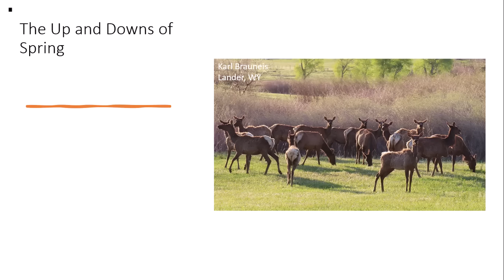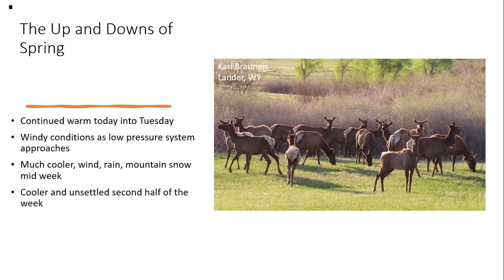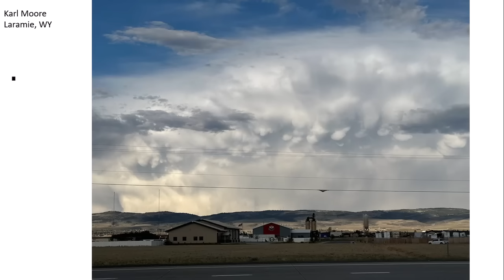5.12.2025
Up and down Spring weather.